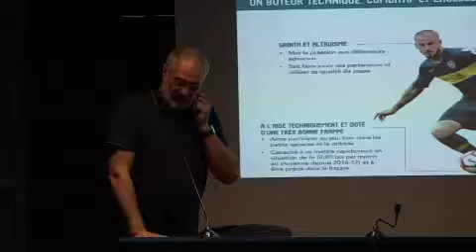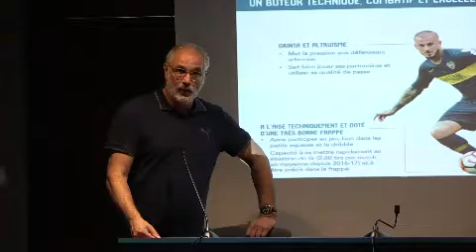OM - Zubizarreta : "Benedetto aime jouer avec les autres"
Le directeur sportif de l'OM a présenté Dario Benedetto, la recrue des Phocéens 🔥